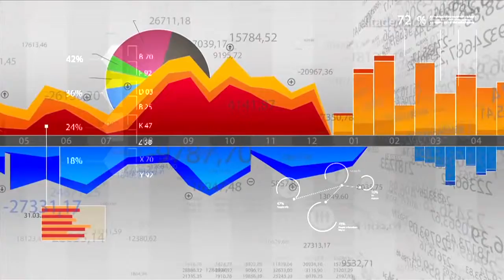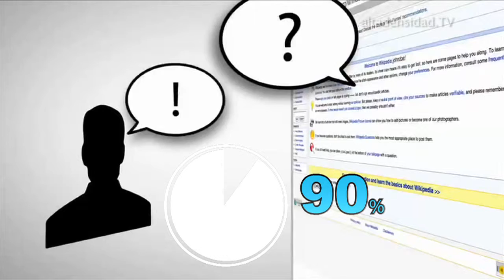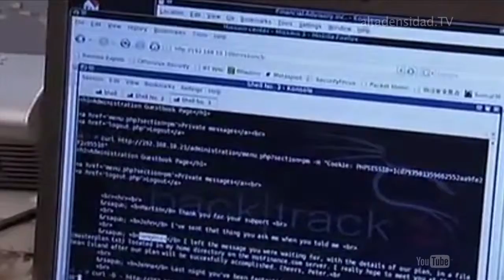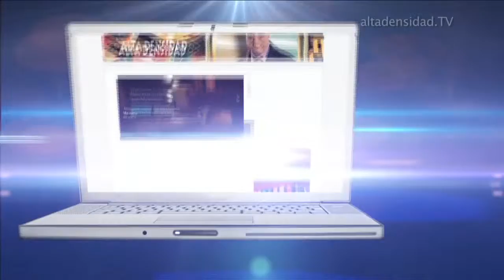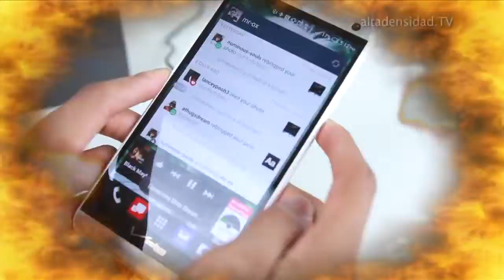Anuncian sistema de dirección adaptativa para vehículos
Ford anunció el lanzamiento de una nueva generación de tecnología
de dirección adaptativa que hará que los vehículos sean más fáciles
de conducir a baja velocidad y en espacios reducidos. A velocidades
más altas, esta tecnología hará que el vehículo resulte más ágil y
agradable de conducir, asegura Ford. La Dirección Adaptativa
cambia la relación entre el número de vueltas que hay que darle al
volante y cuánto giran las ruedas delanteras.